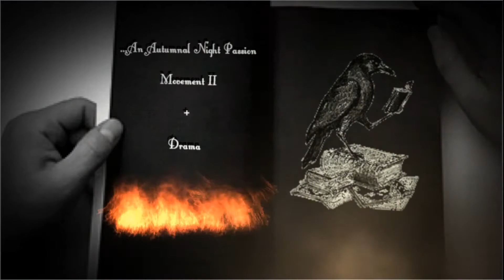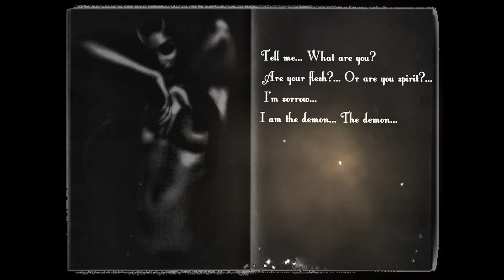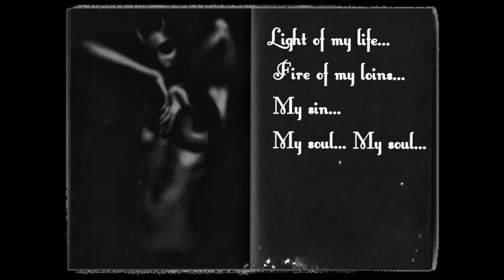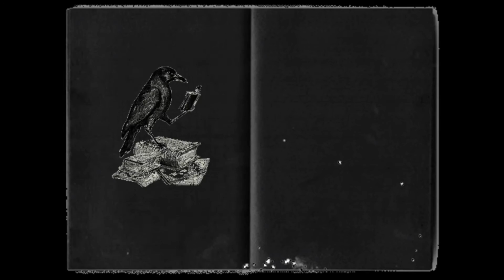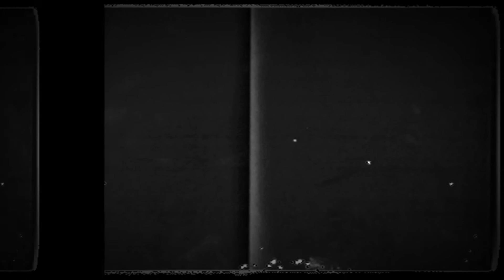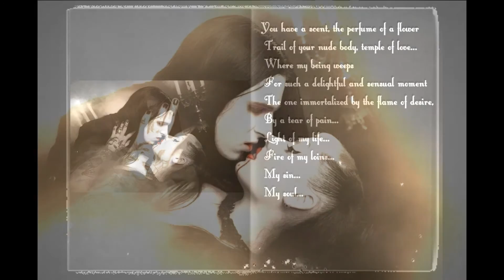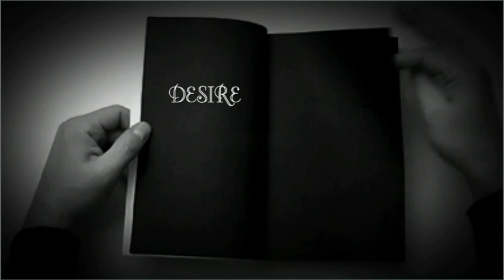DESIRE - ...An Autumnal Night Passion- Movement II+Drama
Album - " Locus Horrendus - The Night Cries of a Sullen Soul... " 2002

"...An Autumnal Night Passion- Movement II"

Tell me... What are you?
 Are your flesh?... Or are you spirit?...
 I'm sorrow...
 I am the demon... The demon...

 You... You are the graceful light
 Amisdt the darkness
 You... You are the life for this empty
 Soul of mine
 Which feels useless and ugly

 Light of my life...
 Fire of my loins...
 My sin...
 My soul... My soul...

 The taste of your mouth
 The echo of your moaning
 Such love has driven my soul raving mad
 My eyes, my grievous eyes
 Lost in yours... Yours... Yours...

 Your voluptuous breasts
 Made of pure honey
 Laid bare by the silken veil
 Where I shed silent kisses
 Only heard by the moon,
 Up above there in the sky...

 You have a scent, the perfume of a flower
 Trail of your nude body, temple of love...
 Where my being weeps
 For such a delightful and sensual moment
 The one immortalized by the flame of desire,
 By a tear of pain...
 My sin...
 My soul...